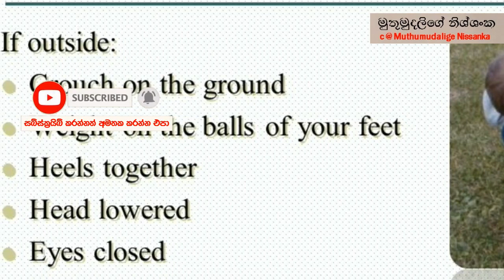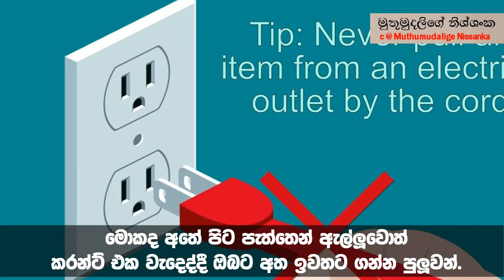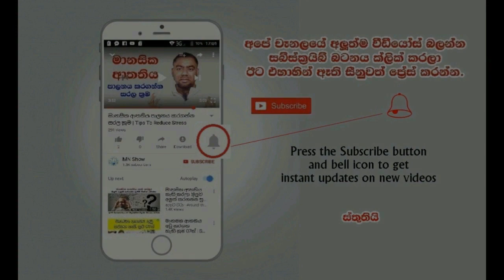මාරාන්තික මොහොතවල් වලින් ජීවීතය බේරාගනිමු Life Survival Tips and Tricks Video Series Sinhala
This is a fourth video of Life Survival Tips and Tricks Video Series Sinhala, Probably you may learn something new and also about "possible life surviving technique" by this video too.